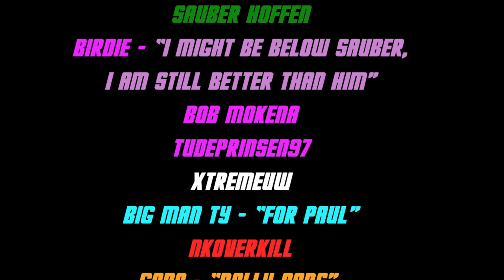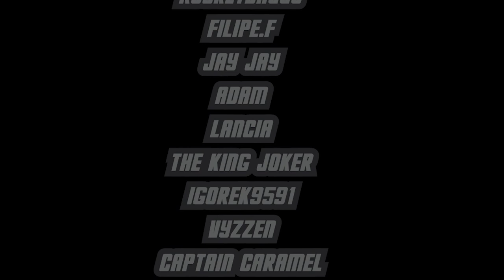OUR PL16 WISHLIST!! | TOP DRIVES